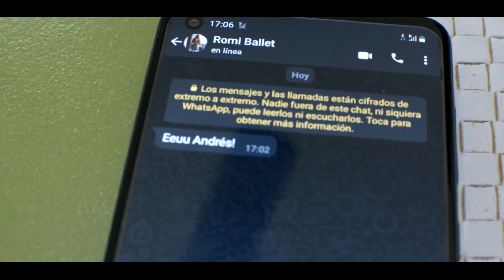Bendita mi Suerte - La nueva Generación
Bendita mi Suerte (Los Izkierdos de La Cueva)
Producido por: D.R Producciones
Mezclado y Masterizado en: P&F Music
Asistencia y cámaras: Diego Diaz